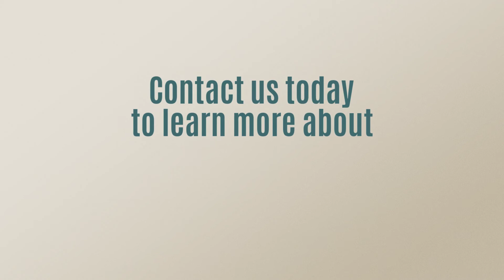Pisgah 1 Bedroom Apartment at Carolina Village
Take this photographic tour of our Pisgah apartment homes for seniors.